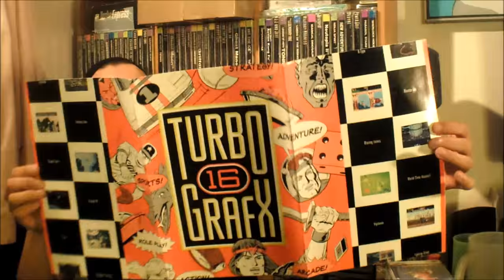SC3 Gaming Event Scores and an Ultra Rare Turbografx item.